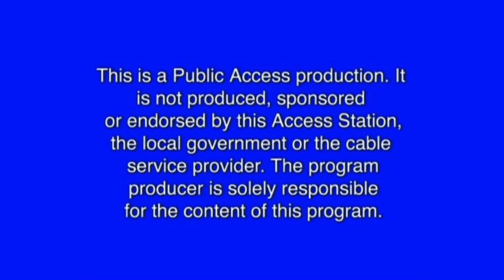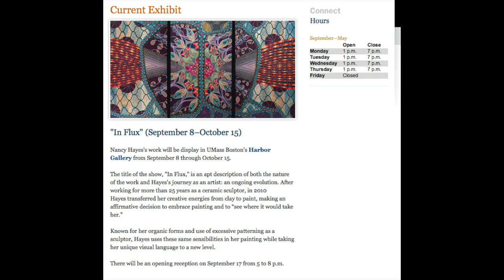Nancy Hayes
Conversation with Artist Nancy Hayes